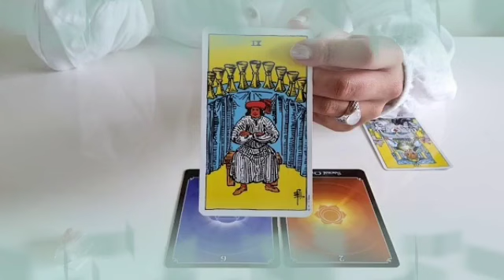برج الدلو من 8 إلى 16 أبريل 2024 // ادبحهم كلهم يا دلو👌اقلع الخاتم فيه سحر😔الاموات بتزورك😱